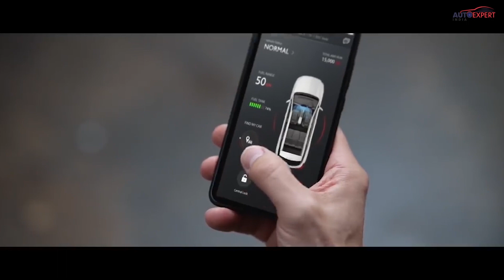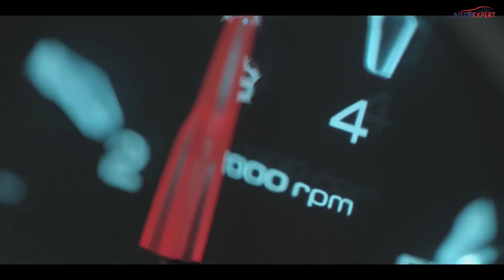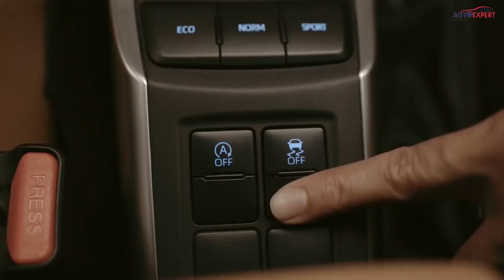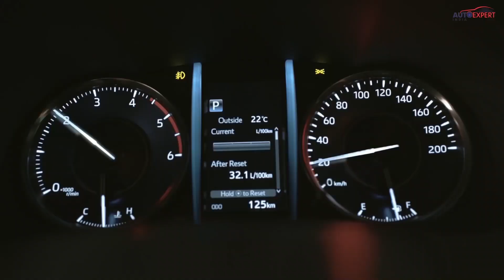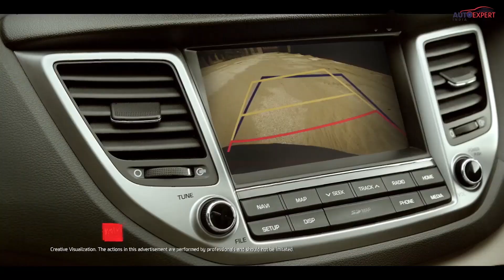Ignore Buying these 10 Cars- गाड़िया जिन्हें खरीदने से आपको बचना चाहिए !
Hello Dosto,
10 Cars jo ab aapko nahi leni chahiye...
1- MG Hector Plus
2- Renault Duster
3- Mahindra Scorpio
4- Citroen C5 Aircross
5- Toyota Fortuner
6- Isuzu Max
7- Hyundai Tucson
8- Volkswagen Tiguan
9- Honda WRV
10- Mahindra KUV100

JAI HIND. JAI BHARAT.